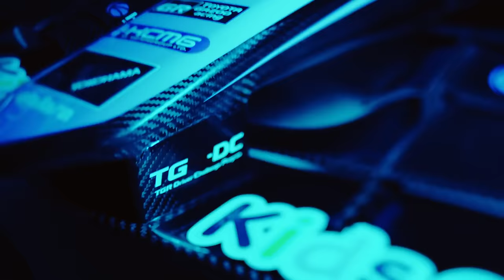KCMG SUPER FORMULA 2024